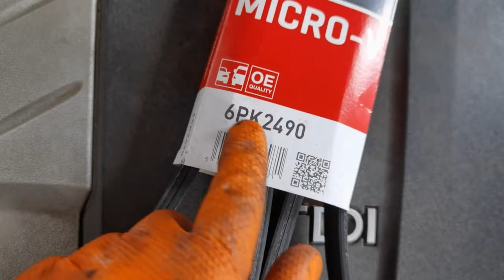AUDI A6 2.7 TDI SERPENTINE BELT REPLACEMENT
Hello everyone, in this episode I will show you how to change the transmission belt on an Audi A 6 2.7 tdi from 2009
To do this, you have to remove the entire front bumper and headlights from the car to be able to put the radiators and the front part in service mode.